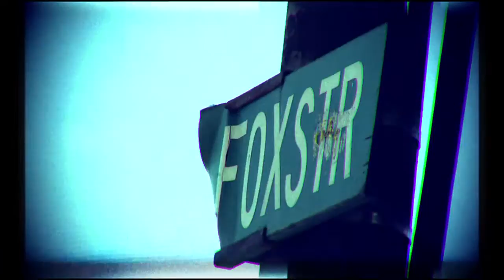Sifun'iMali - Dirty Paraffin & Bongeziwe Mabandla (Jam Sandwich)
Musical collaboration from Episode 16 of Season 3 of the award winning Jam Sandwich TV Show

Episode premiered 10 July 2013 at 22h00 on SABC 2.

Dirty Paraffin & Bongeziwe Mabandla got together to create the track 'Sifuni Mali'